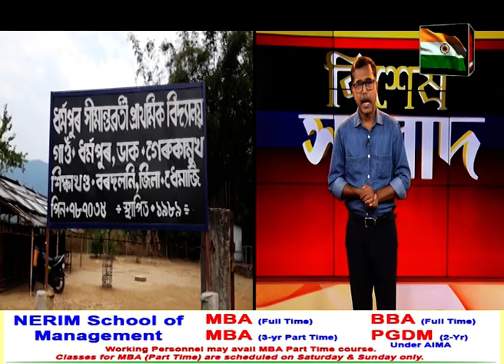in which medium does newspaper's owner-son study || BISESH SANGBAD || SUSHIL PATOWARY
বাতৰি কাকতৰ মালিক-সন্তানে পঢ়ে কোন মাধ্যমত?
গণিত, বিজ্ঞান, অসমীয়া নে ইংৰাজীত পঢ়িব সেই সিদ্ধান্ত গ্ৰহণ কৰাৰ অধিকাৰ কাৰ হাতত?
বিশেষ সংবাদ || BISESH SANGBAD || SUSHIL PATOWARY ||